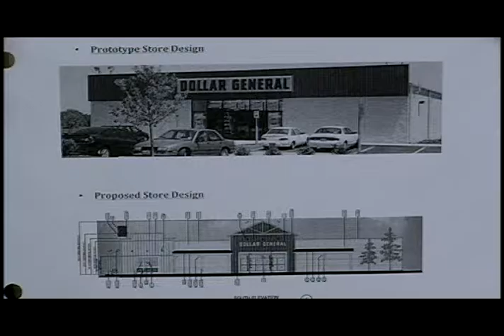Richard Forster gives Pre-Agenda Report on Noon News TSPN TV 08/10/15 Part. 2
District 2 Supervisor, Richard Forster joins Tom in the studio this afternoon to give us the Pre-Agenda Report for the Board of Supervisors Meeting this week in Amador County.